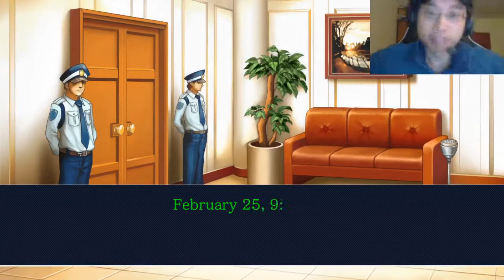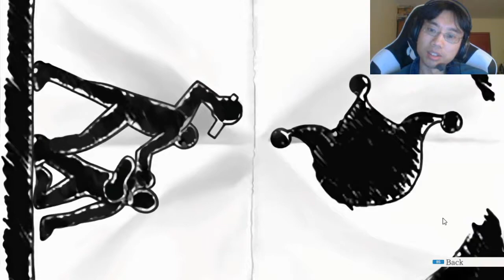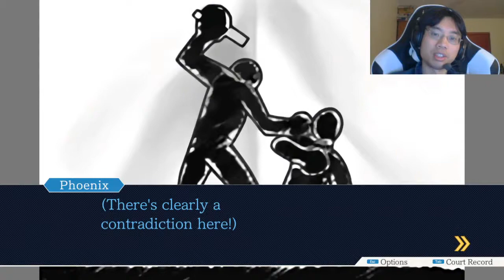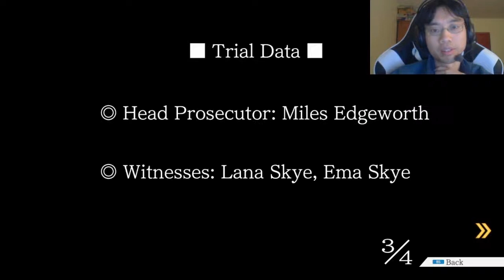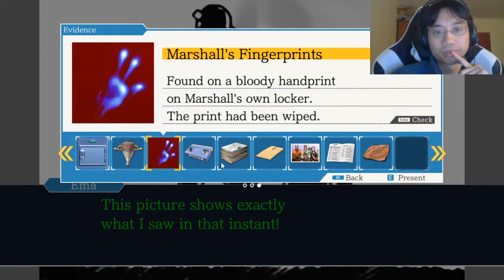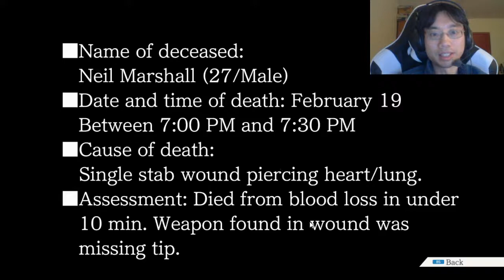Phoenix Wright Trilogy playthrough #61: The Skye Sisters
Ema's a key witness.